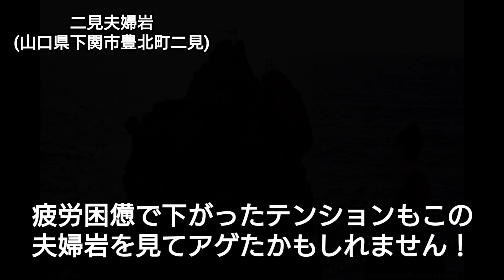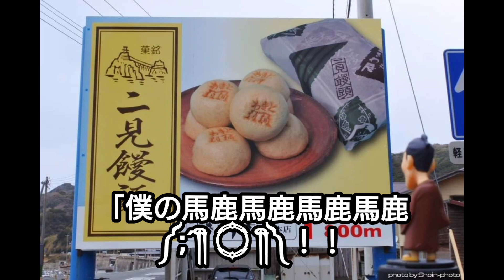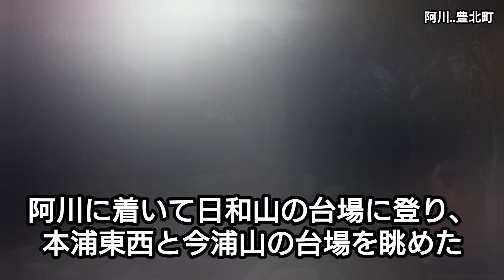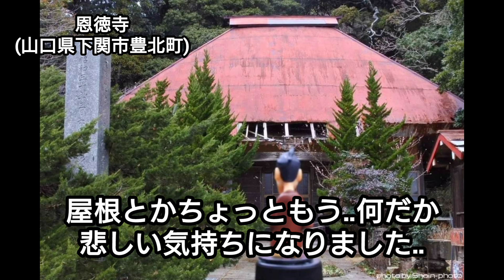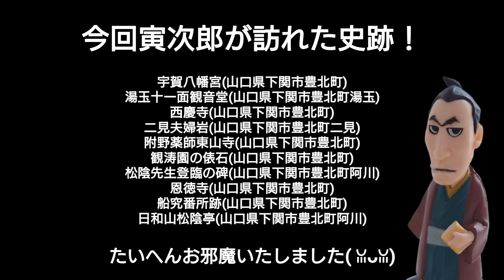#121 長州史跡探訪【吉田寅次郎の大冒険・⑥廻浦紀略】(山口県下関市)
◯幕末の思想家、松下村塾を主宰し多くの維新志士を育てた吉田松陰！‥になる遥か前‥。

山鹿流兵学師範、19才の吉田寅次郎が北浦の海を巡検する旅に出ます!

今から175年前の1849年(嘉永2年)7月‥その旅を書き遺した「廻浦紀略」‥吉田寅次郎の足跡を追う史跡探訪の始まりです！

一緒に大冒険の旅に出ましょう！

DOVA-SYNDROME
dova-s.jp

Early Days
written by Fukagawa

Scent Of Summer
written by ハモおた

夏の日差しに
written by 蒲鉾さちこ

ミュージシャン: Jason Shaw